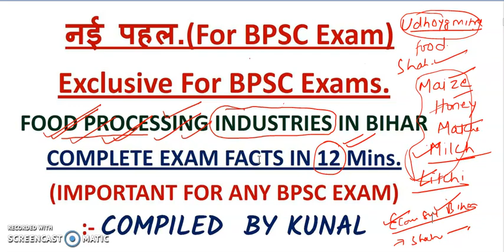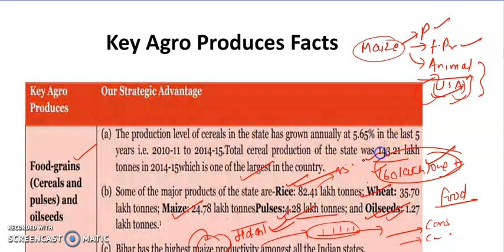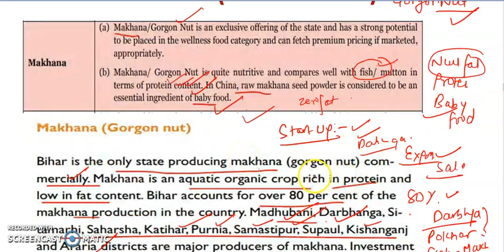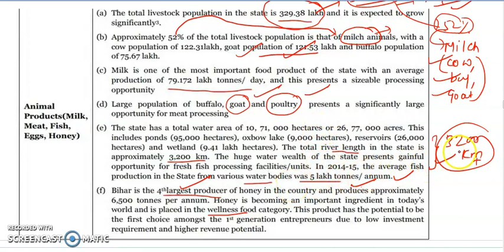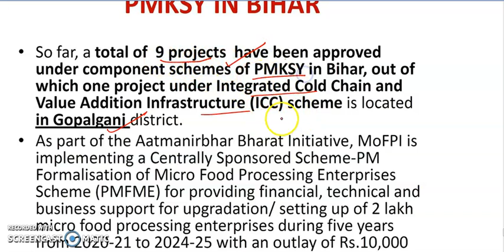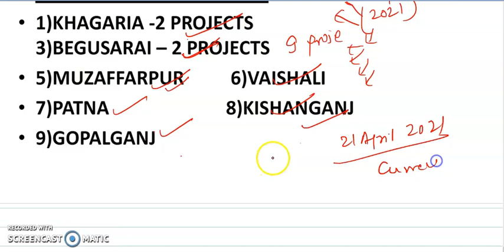Food processing industries in Bihar